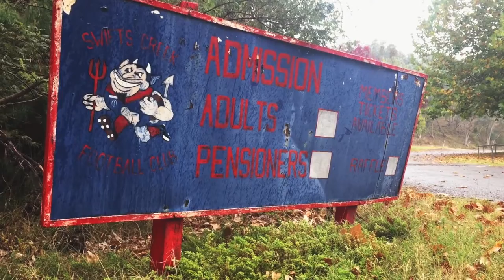From sheep’s back to yours: Fibre of Football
The Fibre of Football celebrates the close-knit relationship between the wool industry and Australian football. With AFL clubs selling high quality woollen merchandise for the first time in decades, Australian Wool Innovation/Woolmark has traced the very source of the wool for the heritage jumpers. Amongst the 25 woolgrowers nationwide to have wool in the products are Penny and Fraser Barry, Swifts Creek Victoria. They share their story and why the Melbourne (and Swifts Creek) Demons are their teams.

This video was played at the MCG on May 3, 2015 during a Melbourne Football Club home game and amongst the many thousands there to see it were Penny and Fraser Barry.